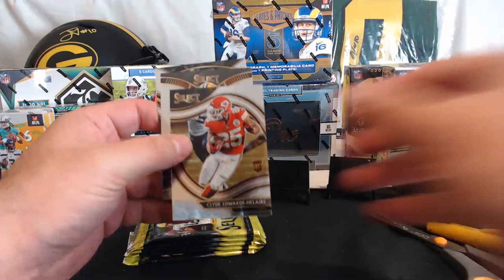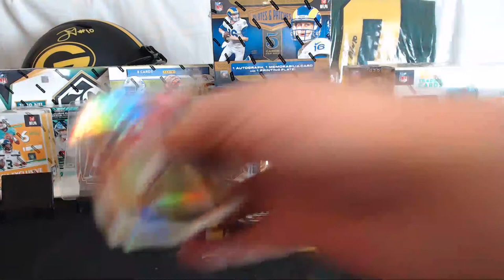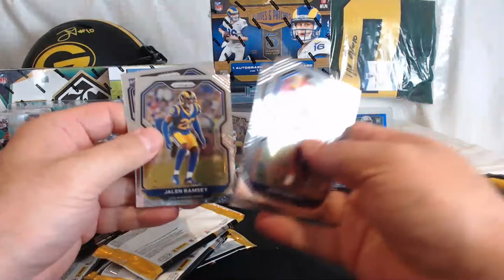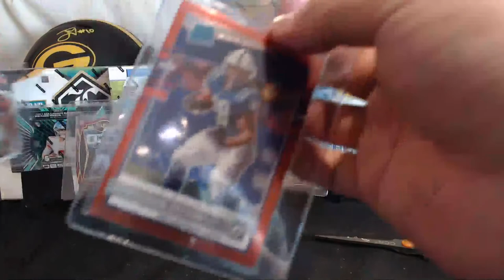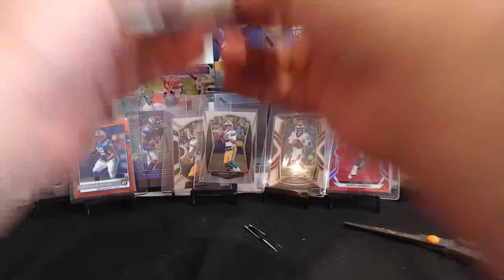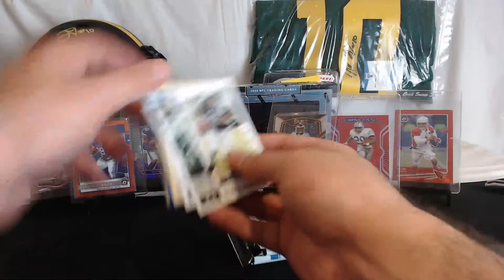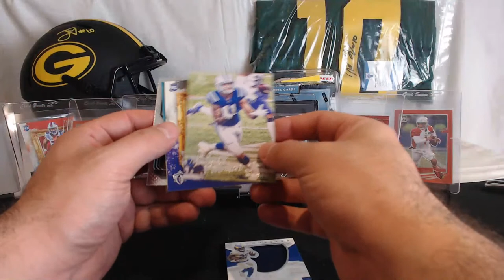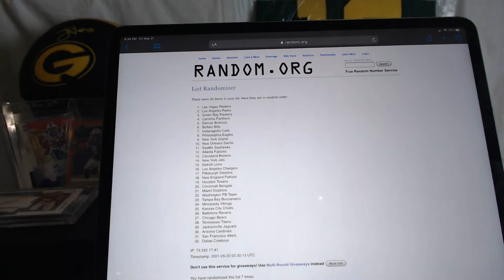Break #246- 9 Box Break Chronicles, One, Optic, Prizm, Select